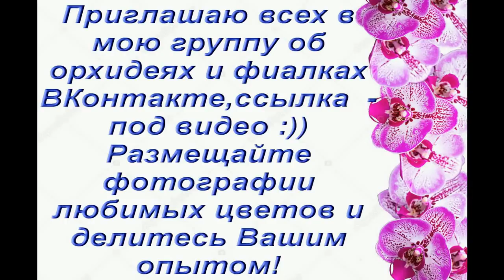Орхидеи:ПОТЕРЯ ТУРГОРА после ПЕРЕСАДКИ (ответы на вопросы).Две "Клеопатры","бабочка" и стандартная.